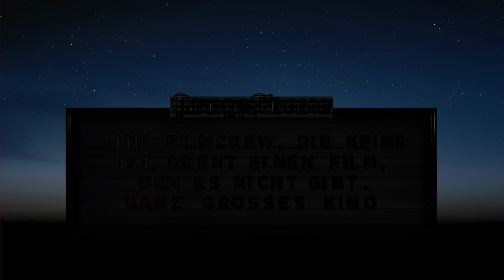Orange Cinema 2013 - "Argo"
Credtis
Client - Orange
Agency - Publicis
Creative Director - Grischa Rubinick
Art Director - Mischa Müller

Production - Elefant Studios
Producer - Pica Cubello
CG-Supervisor - Fabian Gasser
CG-Artists - Daniel Guimard, Fabian Gasser, Yukio Satoh
Compositing Artists - Silvio Alberti
Motion Artists - Fabian Gasser

Sound Design - Jingle Jungle